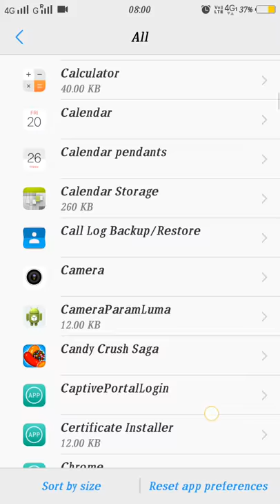How to stop download system update process and English update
Stop download manager